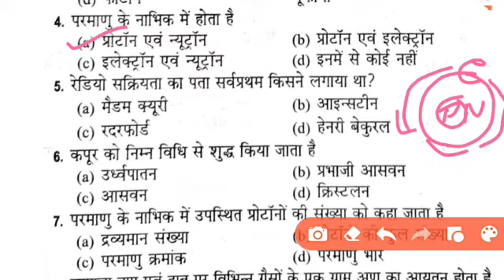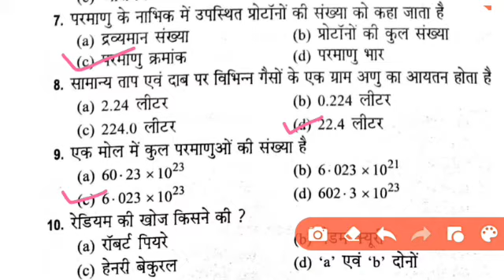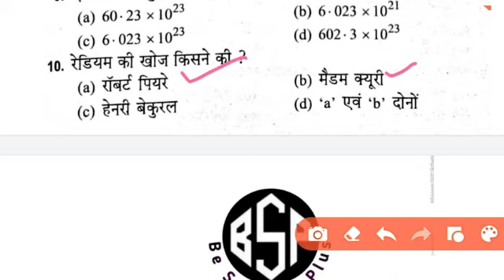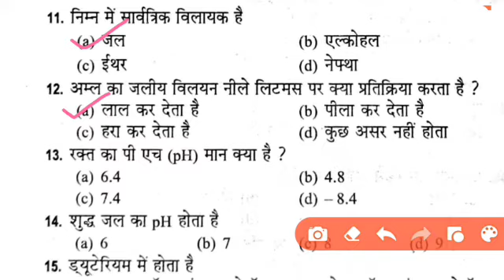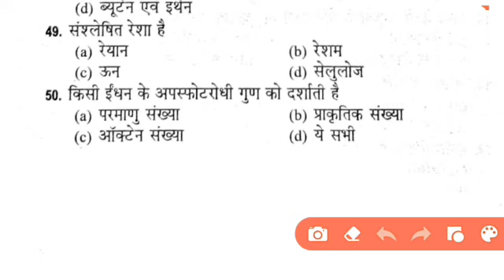रसायन विज्ञान के महत्वपूर्ण 50 प्रश्न | Chemistry mcqs in hindi |SCIENCE IN HINDI | NTPC | GROUP D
👉   एक बार Visit जरूर करें.    👈